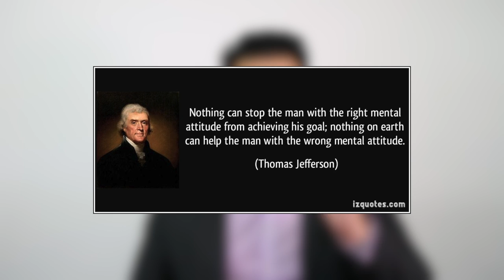PMA: Positive Mental Attitude